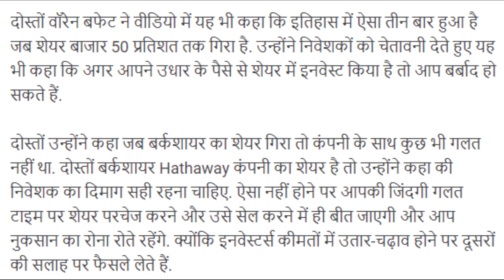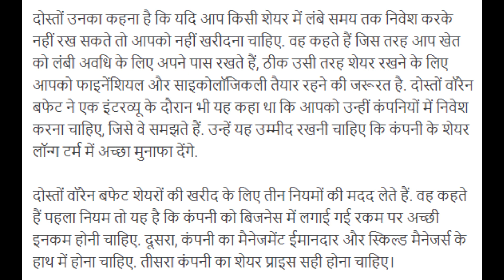stock market latest news today | market crash today | warren buffett | share market news tomorrow